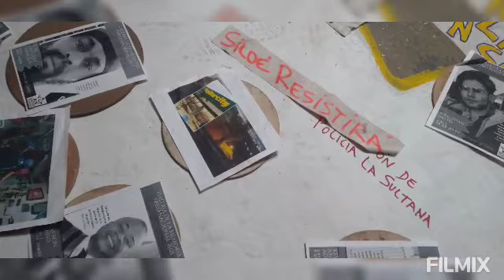9 de agosto de 2023